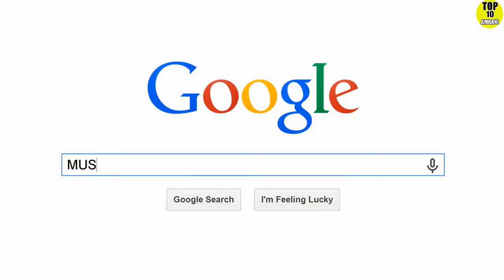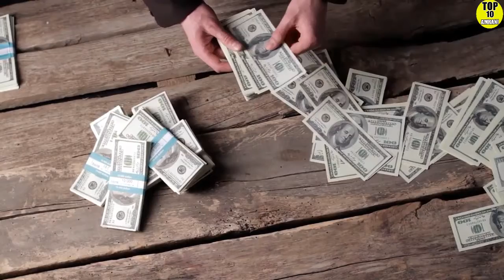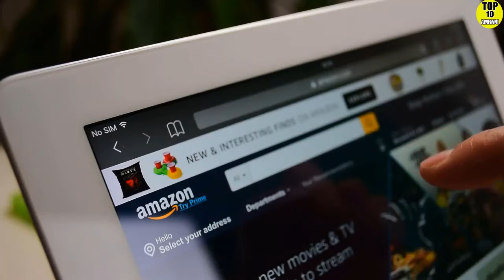10 Business Tips for New Entrepreneurs 2024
10 Business Tips for New Entrepreneurs 2024
Your first business is going to take everything you’ve got to make it a success. You’ll need your best idea, a strong work ethic, and perseverance for those days where things just don’t go your way. In this video, we’re going to share 10 business tips that’ll help you launch a successful first business.
These business tips are only a guide as you start your entrepreneurial journey. Ultimately, your business is what you make of it. If you want it to be a success, you’ve got to get your business in front of as many people as possible. If you solve a burning problem, it’ll be easier for your business’ brand awareness to spread.

The 10 Missing Tricks To attract a Girl - How To Make a Girl ATTRACTED To Me? Attract Women